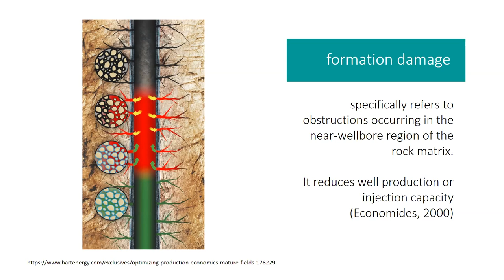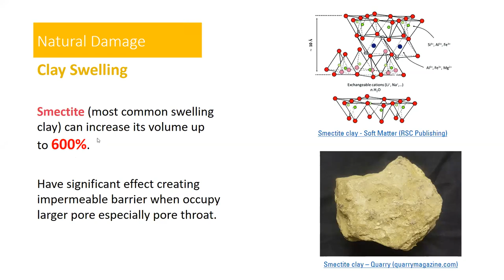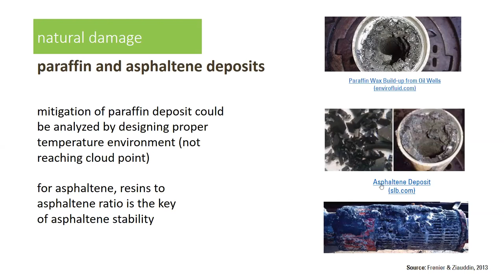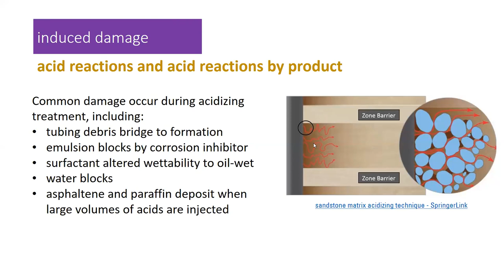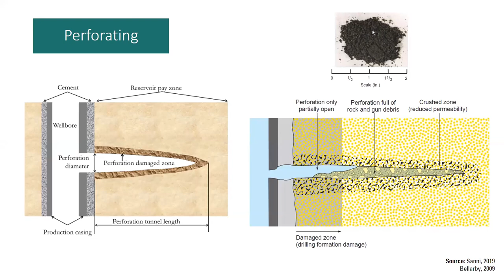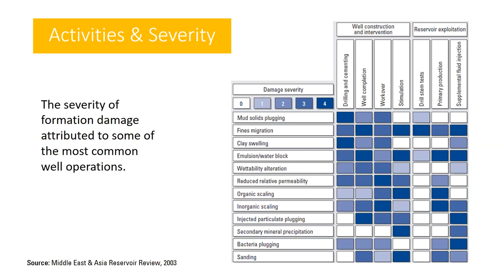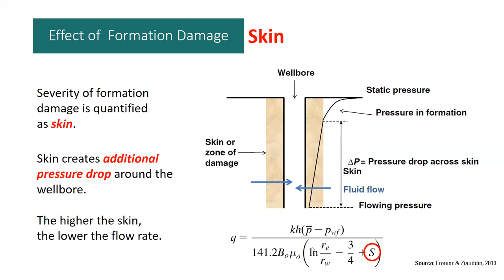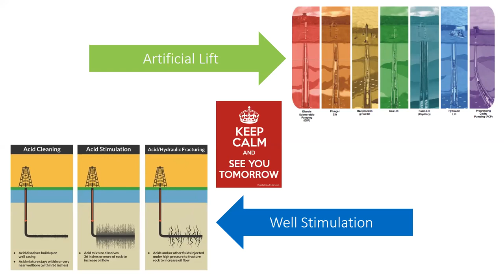[WEBINAR] - Introduction to Petroleum Engineer | Formation Damage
Introduction to Petroleum Engineer
Formation Damage